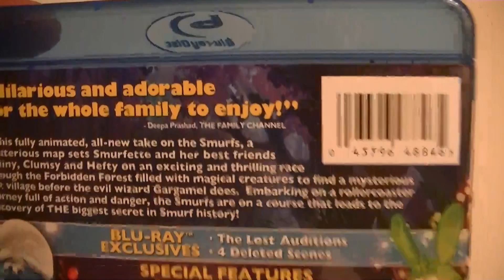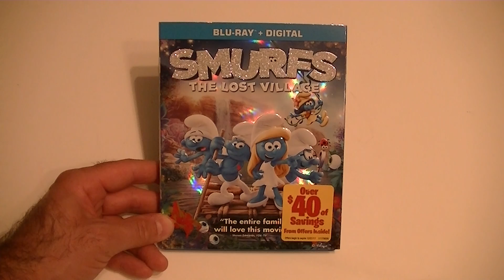Présentation (unboxing) du film Les Schtroumpfs : Le village perdu en format Blu-ray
Présentation (unboxing) du film Smurfs: The Lost Village (Les Schtroumpfs : Le village perdu) en format Blu-ray, par Sébastien pour réalisé par Kelly Asbury et mettant en vedette les voix anglaises de Demi Lovato, Rainn Wilson, Jack McBrayer, Danny Pudi, Joe Manganiello et Mandy Patinkin, ainsi que la voix française de Marie-Mai dans la rôle de la Schtroumpfette. Distribué par Sony Pictures, vous pouvez vous le procurer en magasin depuis le 11 juillet 2017.

Lors d'une promenade, la Schtroumpfette tombe nez à nez avec un Schtroumpf inconnu. Il habiterait dans la forêt interdite, un lieu que défend de visiter le Grand Schtroumpf. La Schtroumpfette n'en fait qu'à sa tête et en compagnie du Schtroumpf à lunettes, du Schtroumpf costaud et du Schtroumpf maladroit, ils pénètrent dans cet endroit magique peuplé de choses incroyables. En plus des différents obstacles qui se dressent devant eux, le quatuor devra faire attention au diabolique Gargamel, à son chat Azraël et à un oiseau de proie. Le méchant sorcier cherche à capturer le maximum de Schtroumpfs afin de concocter une potion magique qui le rendra extrêmement puissant.